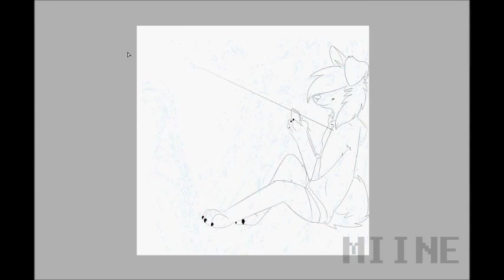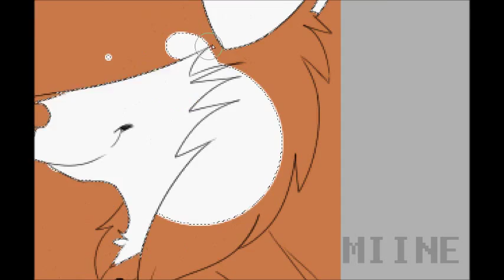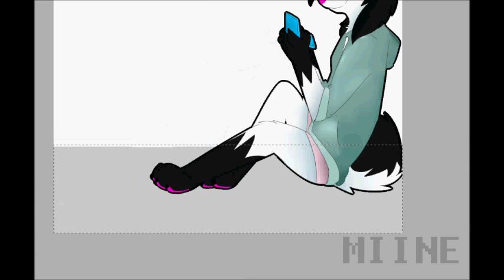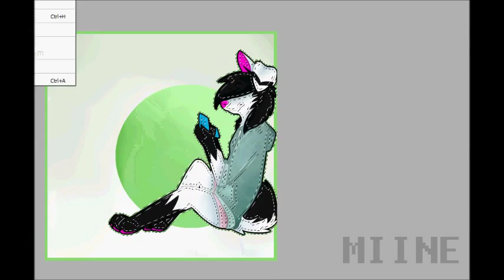Speedpaint - Just Chillin'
Long ago since I uplaod a speedpaint, eh? :3
Kinda proud of this uvu

Song: Young dad - Hoffmaestro
Art: Me